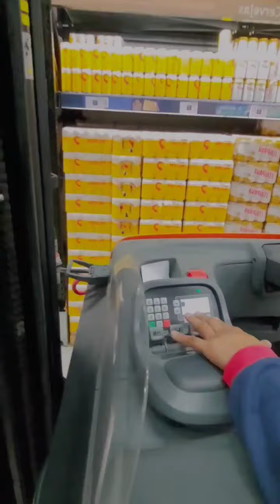Operador de empilhadeira elétrica!Nunca Desista de seus Sonhos!!!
Não deixem que roubem seu sonho, acredite em seu potencial, por mais difícil que pareça confie, nunca desista!